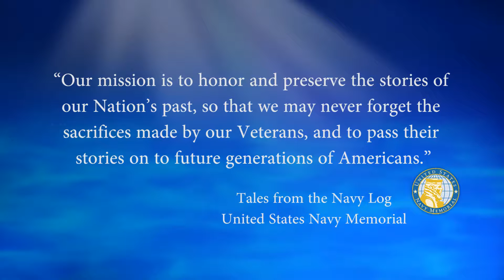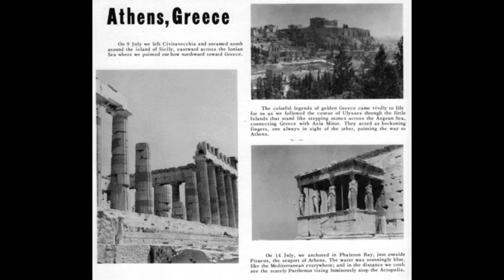USNM Interview of John Peterson Part One Memories of The USS Harwood and the West Pac Cruise of 1968